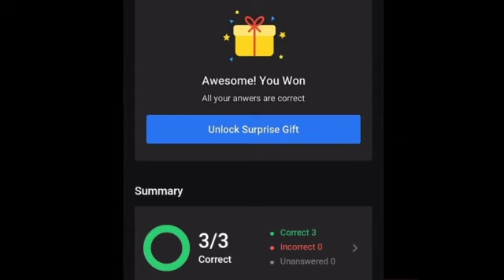Flipkart Fake or Not Fake | S4E10 : Aamchi Mumbai Answers | 22 December 2020